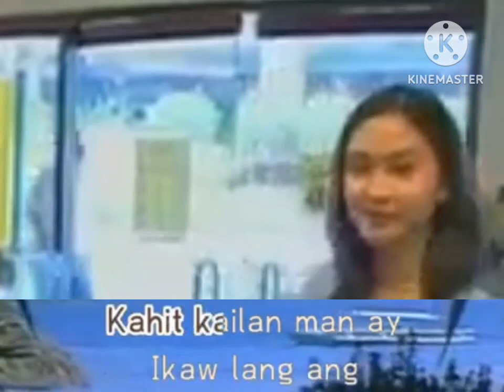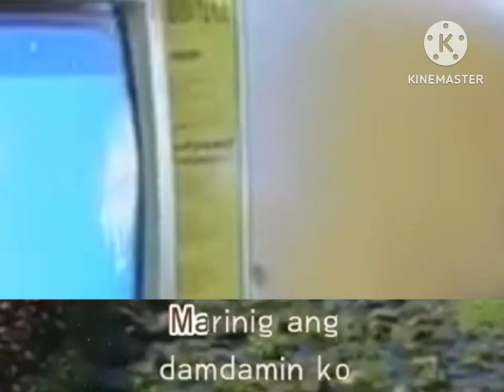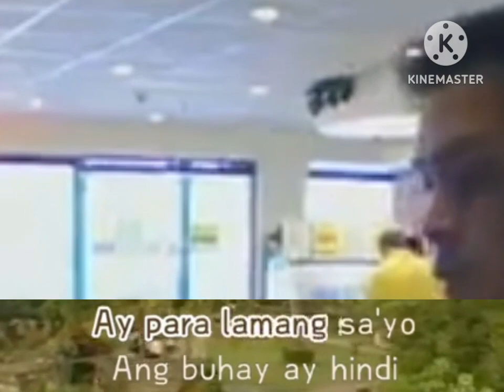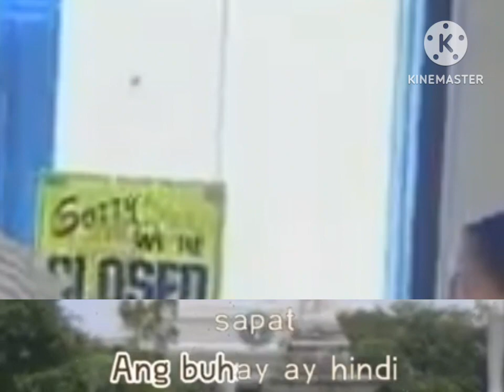02. Sana'y Kapiling Ka - Angeline Quinto [Paul Garay Records]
VCD Title: 14 New Of Girlpower Songs

Year: 2023

Record label: Paul Garay Records and Tapes / Ministar Recording Corporation